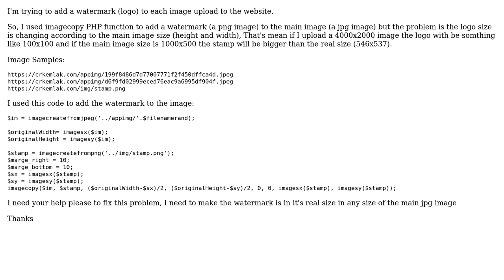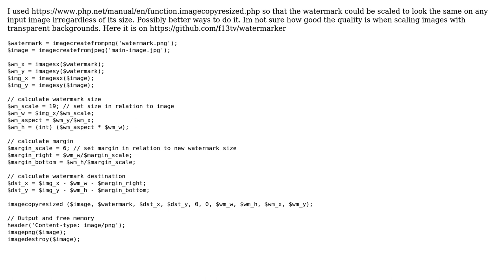PHP imagecopy function changing stamp size according to the main image height and width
With thanks & praise to God, and with thanks to the many people who have made this project possible! | Content (except music & images) licensed under CC BY-SA | Music | Images & others | With thanks to user martyish user Ghadeer R. Majeed and the Stack Exchange Network Trademarks are property of their respective owners. You are responsible for your own actions.